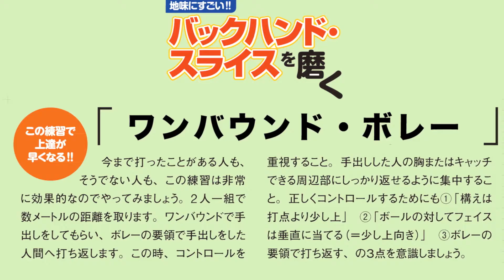テニスクラシック８月号「バックハンドスライス特集」①練習法